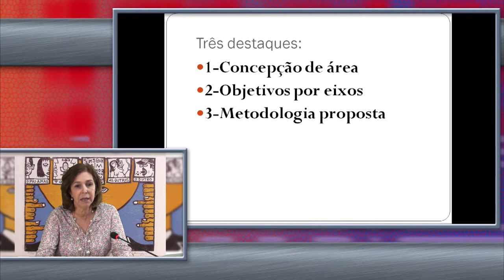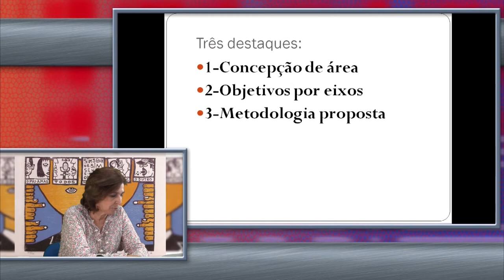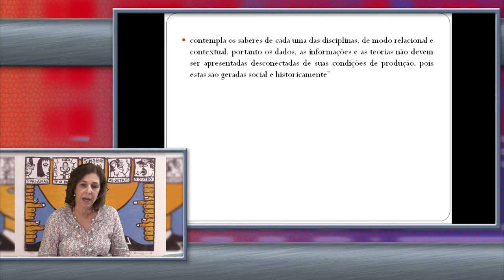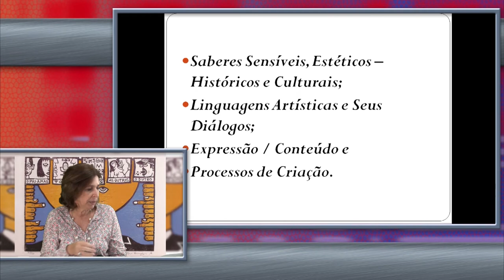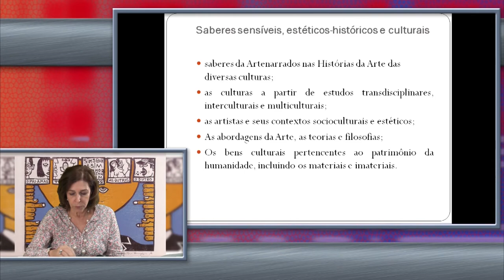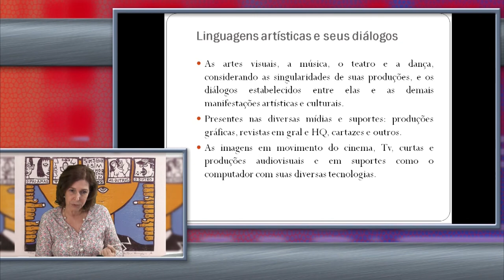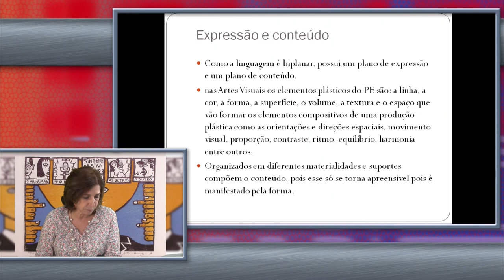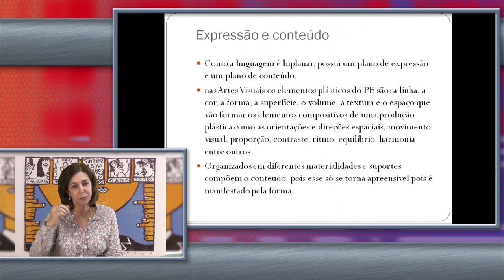Curriculum do curso - Propostas M. do E. A. II (Profa. Moema Rebouças) - Artes Visuais EaD/UFES